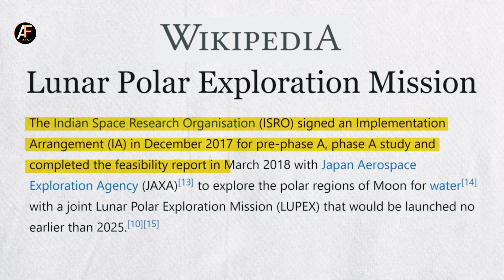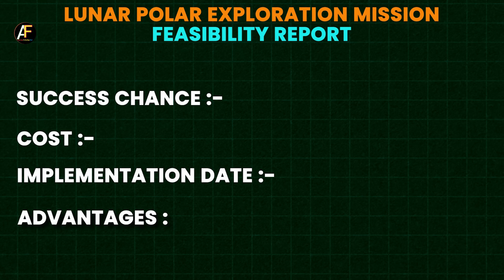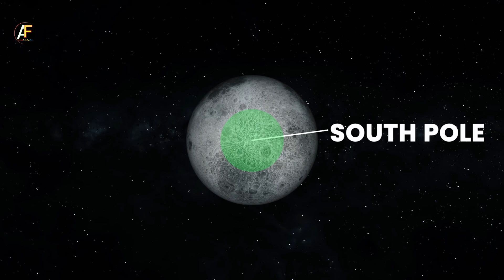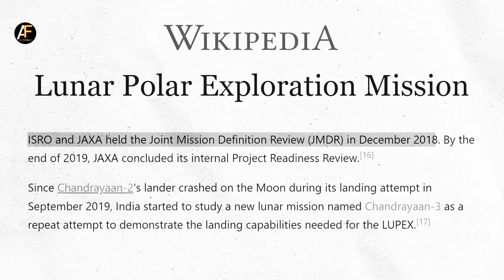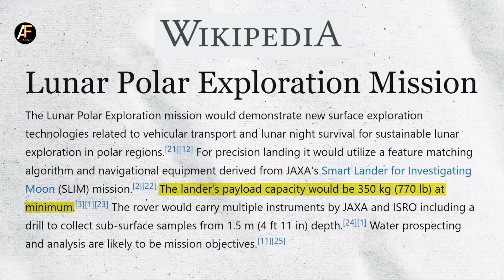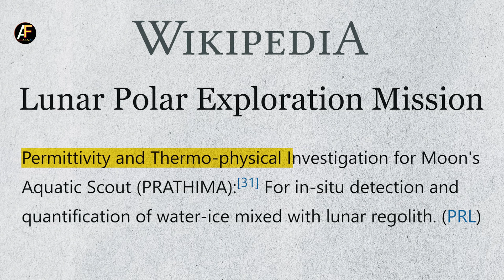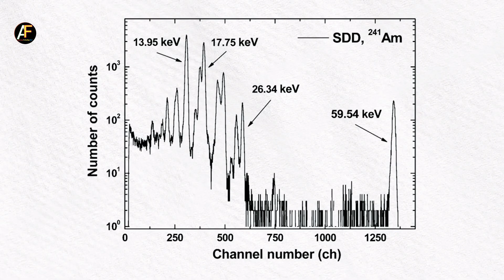CHANDRAYAAN-4 😳 By ISRO Japan NASA ESA Together 😲| LUPEX Moon Mission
shorts
techno gamerz
solar system
black hole
navla
short video
solar storm